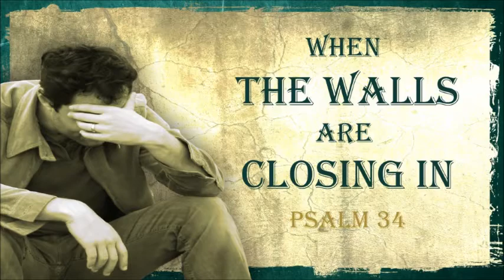When The Walls Are Closing In Part 12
Please click the link & let us know you watched with us.

DayBreak Community Church
October 4, 2020
When The Walls Are Closing In Series
Pastor Tim W. Callaway